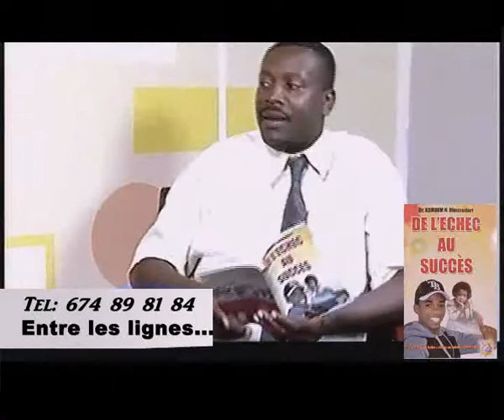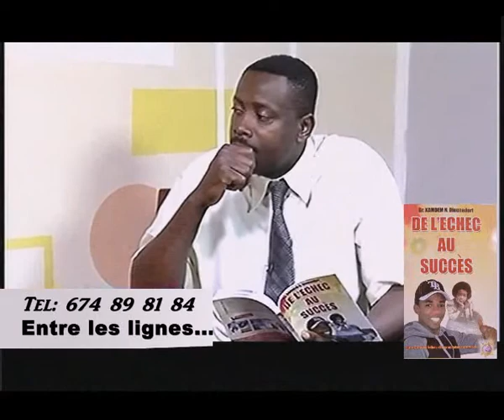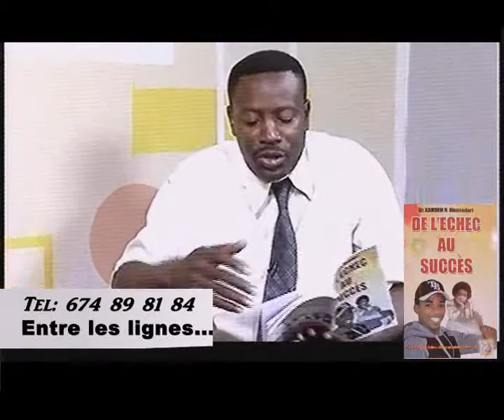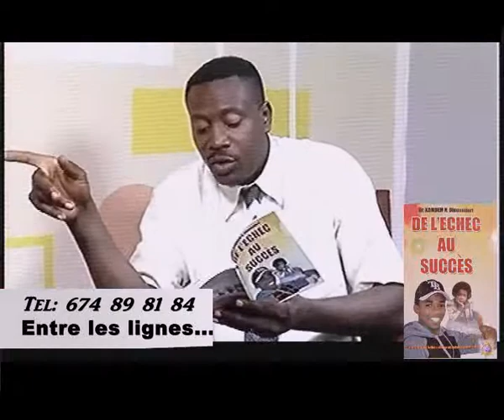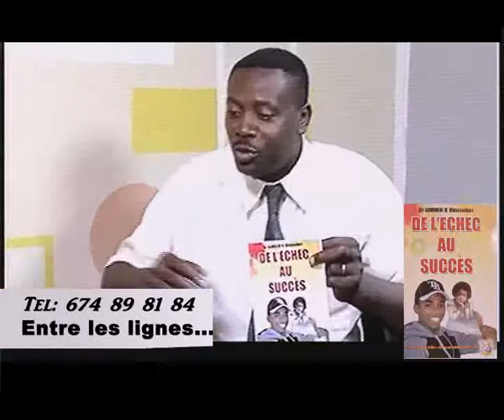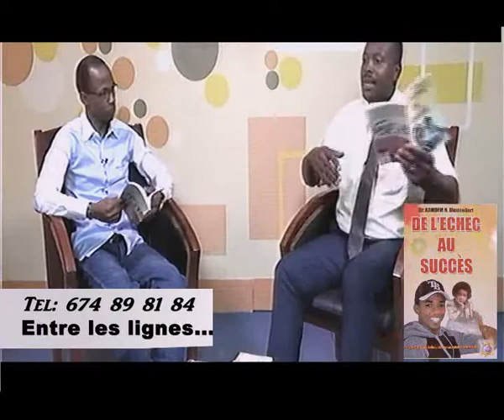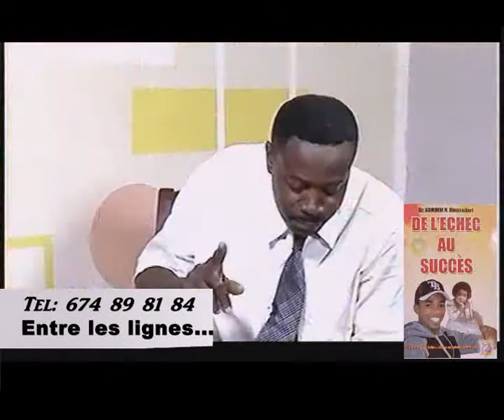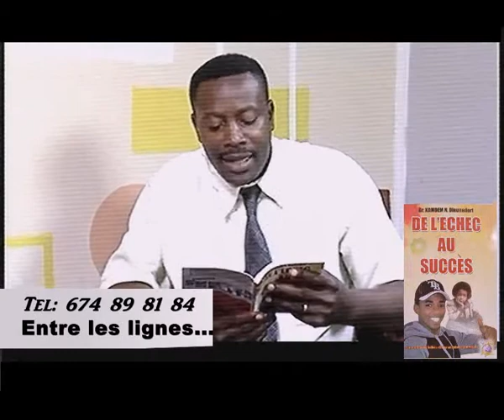REV DR DIEUNEDORT KAMDEM, DE L'échec au succès